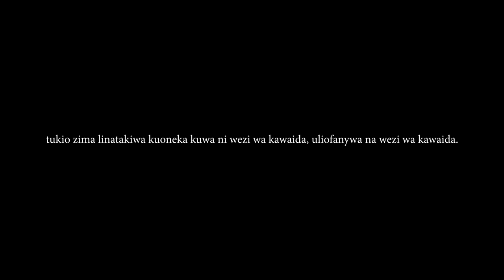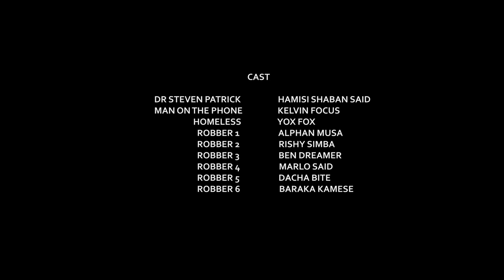THE FORMULA (Covid19 Vaccine) Action Short Film | ROCK FELLAS FILMS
Doctor Steven Patrick anafuatiliwa na kundi la wahalifu walionunuliwa kwaajili ya kuichukua formula ambayo imesemekana kuwa na asilimia kubwa ya kufanikisha upatikanaji wa chanjo ya kudumu dhidi ya virusi vya korona ambayo imeandaliwa na daktari huyo.

"THE FORMULA" by Kelvin Focus

  THE FORMULA
Shukrani:
      Director : Kelvin Focus
      Writer : Kelvin Focus
      Producer : Bernadin Isdory

 SHORT FILM ZINGINE

 Zaidi Kuhusu Rock Fellas Films :
    Kundi la watu wabunifu zaidi ambao wamekusudia zaidi kubadilisha mtazamo wa tasnia ya filamu Tanzania na Africa kwa ujumla.